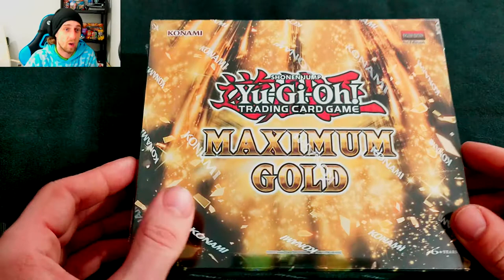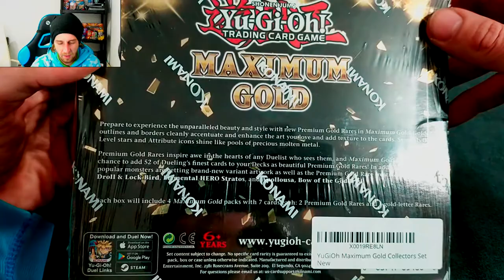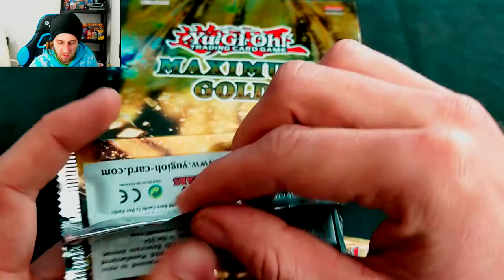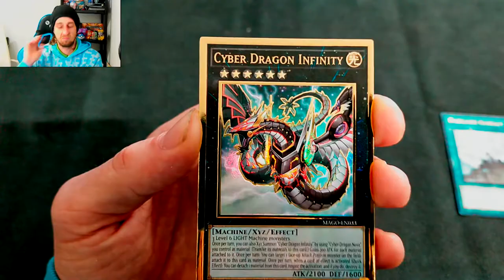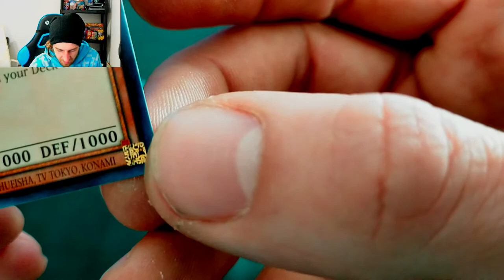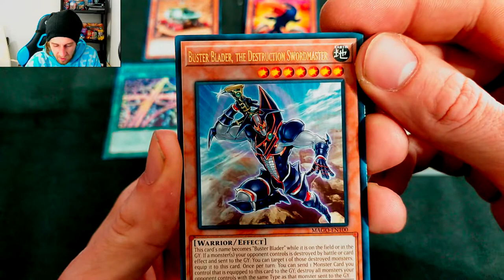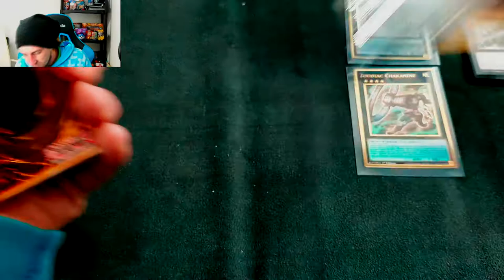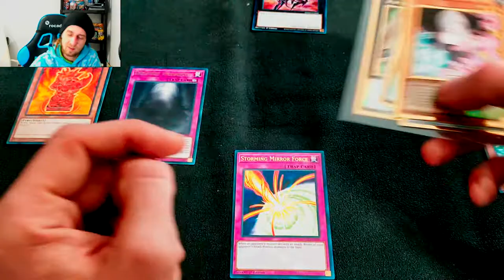Opening Yu-Gi-Oh cards 1st edition Maximum Gold box, first packs in 13 years